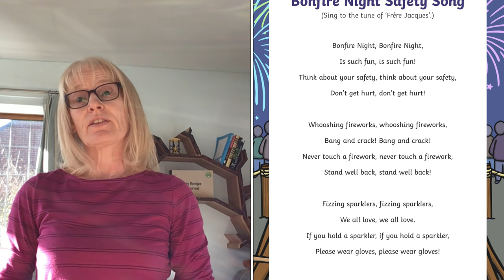Nursery - Firework Safety Song by Miss Bentley